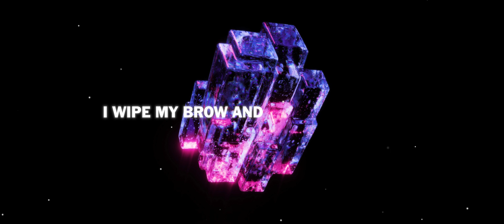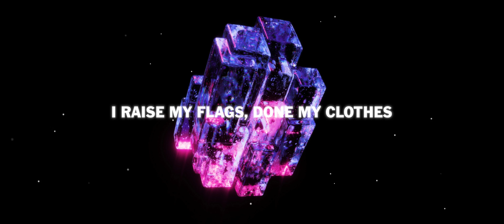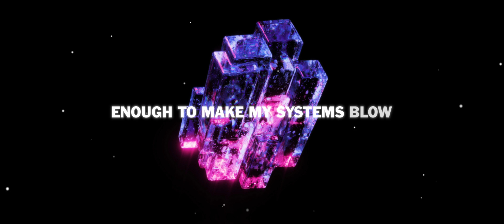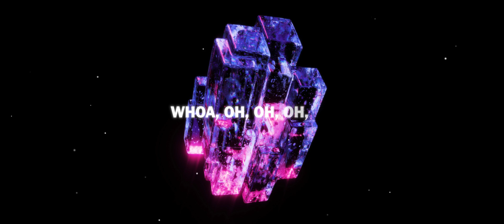The FifthGuys, Mandrazo & Shiah Maisel - Radioactive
The team is back with a sexy tune with the bros Mandrazo & Shiah.